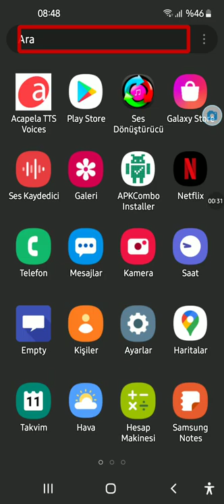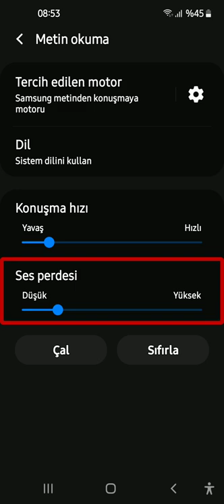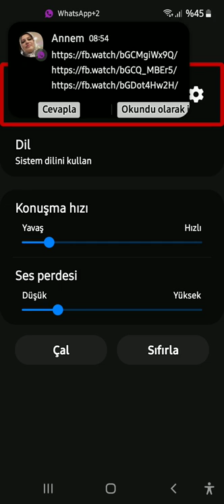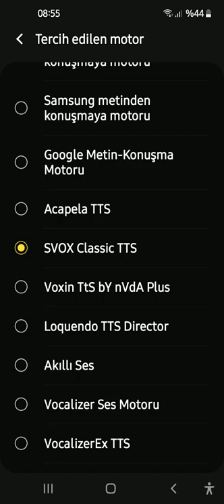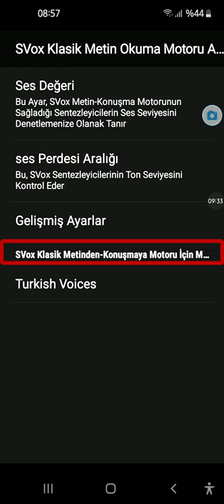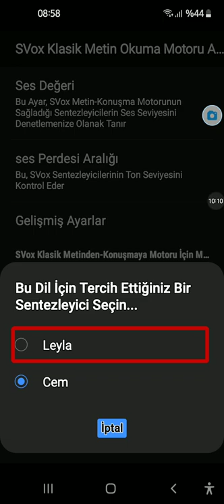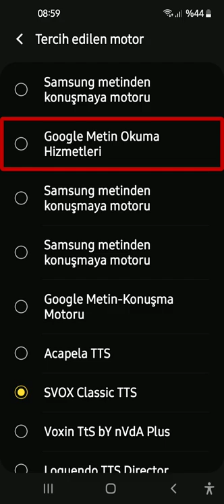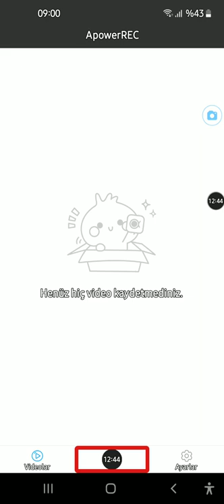Sürpriz #2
SAMSUNG TtS seslerini indirin.

kadın sesini indirin: Dosyaya buradan erişebilirsiniz
Samsung_metinden_konuşmaya_motoru_Türkçe_Kadın_base.apk

Dosyaya buradan erişebilirsiniz:
Samsung_metinden_konuşmaya_motoru_Türkçe_Erkek_base.apk